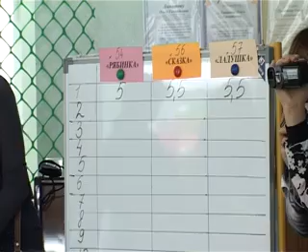Чудо-малыши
В пятницу в Димитровграде состоялся финал спартакиады "Малышок". Из семнадцати детских садов в лидеры выбились три команды.